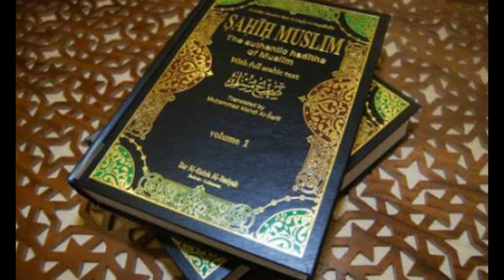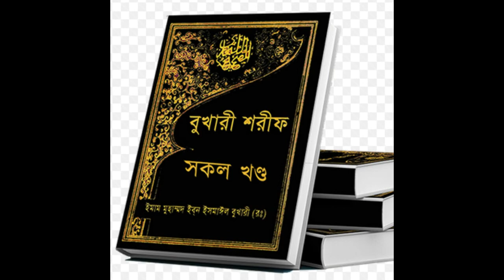দেখুন যেভাবে মুহাম্মদ সাঃ এর ১৪০০ বছর আগের বাণী আজ বিজ্ঞানীরা প্রমাণ পেয়েছে